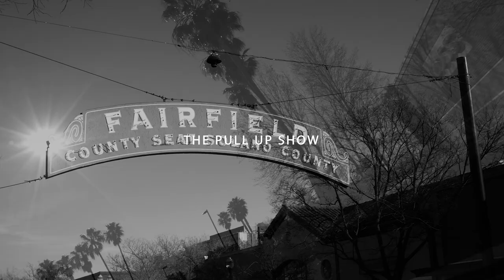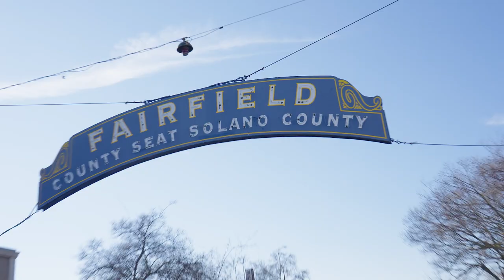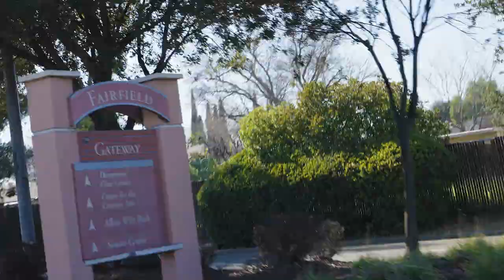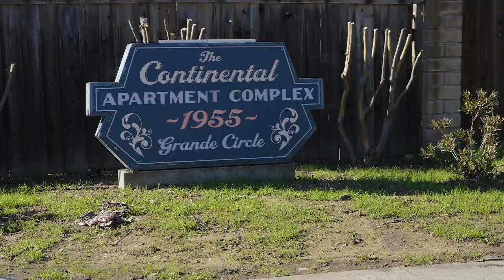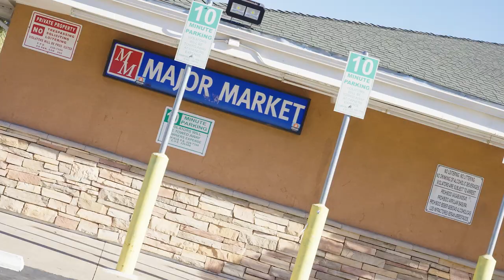Fairfield Pull Up Show Bijan Hosted By Young Monc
We went North to See what Bijan Got going. FFILOVEU store and did a lil lap through the city!! Go grab all his project out now!! Cali Winter 3 OUT NOW!!
Hosted by @HYPHYMOB
Powered by @westboundmotionpictures
In association with @realitymuzik